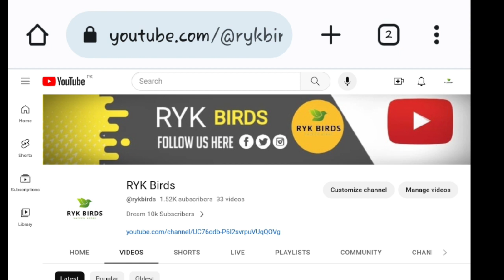Soft food ya Bheega Dana for love birds | Breeding season tips 2023-24 | RYK Birds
Summer season best softfood for budgies & lovebirds
Summer Season diet plan
RYK Birds Video cover following topics Summer Soft Food Budgies parrot Budgies parrot food Budgies Parrot Diet Budgies summer soft food Soft Foof diet for Budgies parrots budgies care in summer budgies seed mix seed mix for budgies cockatiel ko kala chana kaise de black chickpeas benefits best soft food for birds soft food for all birds